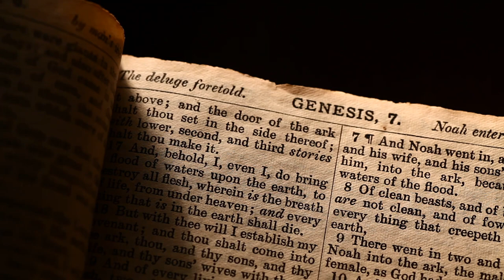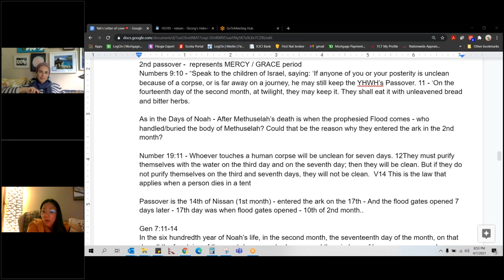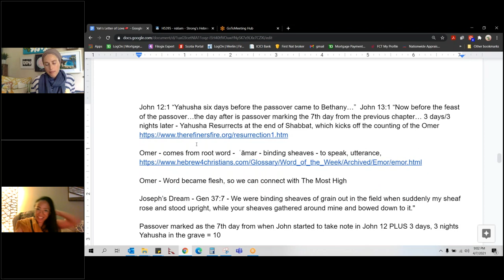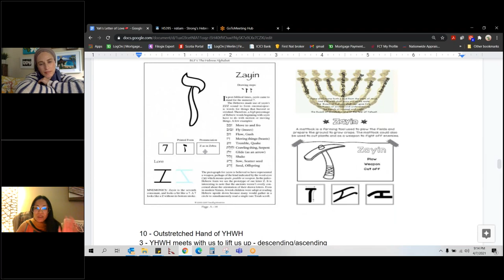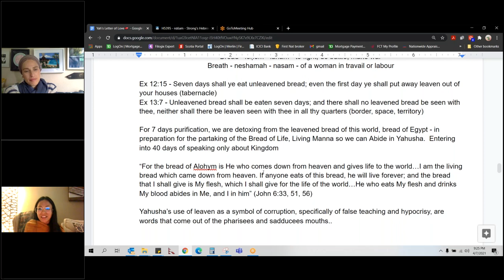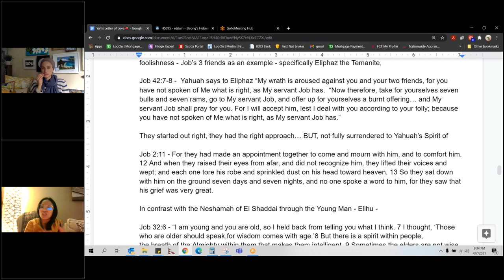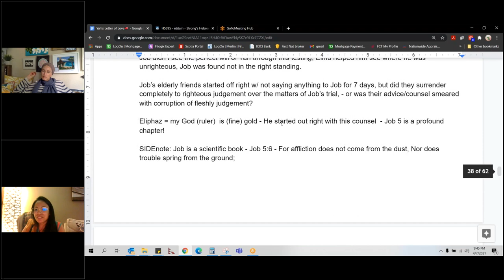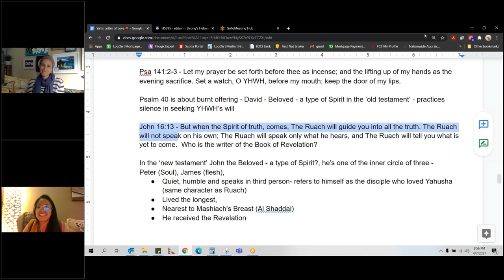Silence Fasting, Number patterns & 2nd Passover?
Number patterns noticed in the Days of Noah and the # 10 – which can be broken into 7 + 3 and how John 12  gives us a hint of # 10 that seem to go before 40 days (acts 1) and also there’s 10 before Day of Pentecost.
Number patterns and parallels in the timeline of Days of Noah and the Passover account in Yahusha’s time – also as an additional support for the pattern of 7 and 3’s,  take a read at Number 19:11

“Whoever touches a human corpse will be unclean for seven days. 12 They must purify themselves with the water on the third day and on the seventh day;
then they will be clean. But if they do not purify themselves on the third and seventh days, they will not be clean.  V14 This is the law that applies when a person dies in a tent”

we connected # 7 to unleavened bread, burnt offering (surrender) and silence and the 3 days with purification, washing,  resurrection

For me it is day 5 of omer counting and I’m tracking by reading intently Genesis (50 chapters) coinciding with Exodus (40 chapters) since I’m particularly interested in the #40
So I’m in Exodus 5 and v3 caught my attention  – The Alohym of the Hebrews has met with us. Please, let us go three days’ journey into the desert (or wilderness) and sacrifice to Yahuah our Alohym,

Interesting to note the 3 days duration is linked to these words…
H1870 for Journey – is derek (as in direction?) which means way, road, distance, path, manner – course of life
1) Root word darak - to tread, bend, lead, march

H4057 for desert/wilderness is miḏbār which means pasture and mouth –
1) Root word is dāḇar - to speak, declare, converse, command, promise, warn, threaten, sing

All of above to say this….

3 days is the purification in readiness to partake of the 7 days unleavened bread/words  - and within 3 days of journey, we are changing our course of life, our direction, paths, manner of thoughts/speech (repentance) and tread/march in the Way of Truth, to bend or bow in worship of our Creator

In 3 days journey, we go to a place of pasture (in latin means "to feed")  - pasture is a land used for grazing – you see how wilderness is also connected to our mouth?  The of course when we feed only unleavened bread in this place of “wilderness” . Ps 45:1 - We will come out with tongues like a pen of a ready or skilled writer – with hearts overflowing with a good theme (strongs h1697 dabar); and what we recite (strongs h559 amar as in omer) is the composition concerning our King of kings!